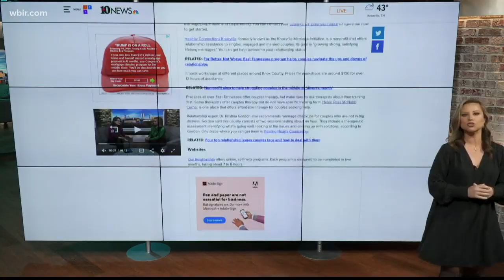For Better, Not Worse: a successful blended family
In the U.S. alone, 1.5 million people are in a relationship where one of the partners has been married before.